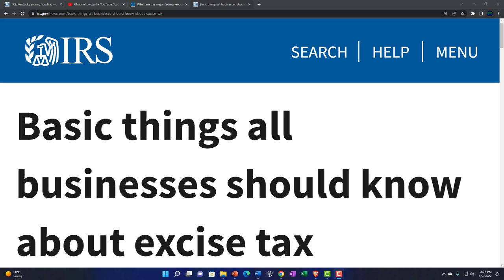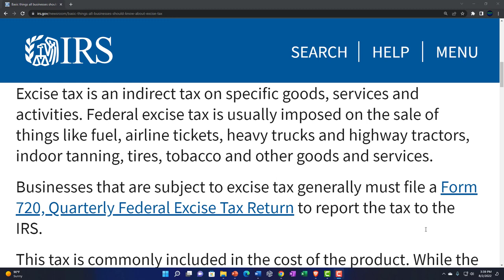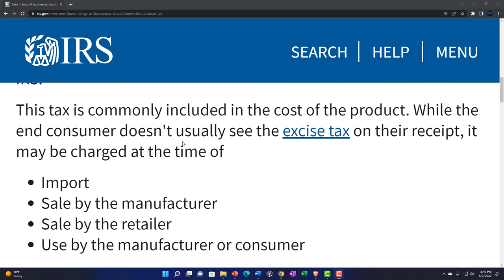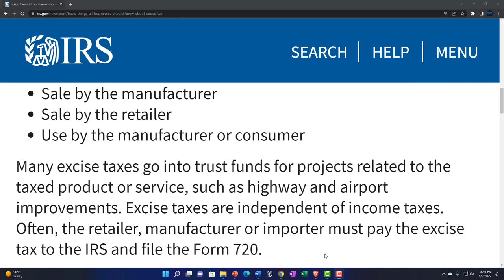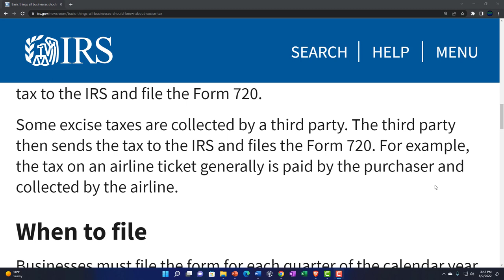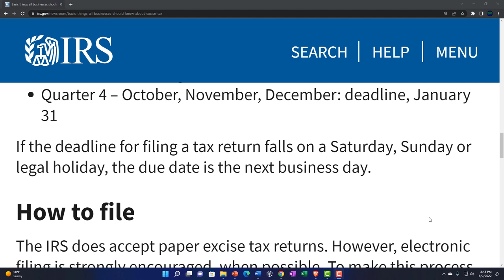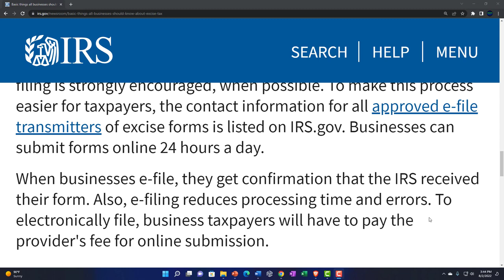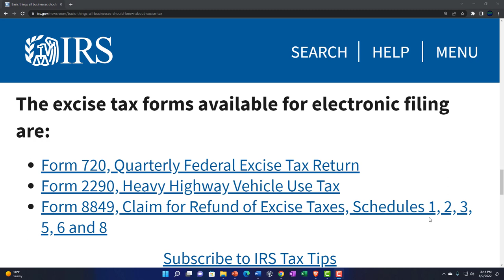Basic things all businesses should know about excise tax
Excise tax is an indirect tax on specific goods, services and activities. Federal excise tax is usually imposed on the sale of things like fuel, airline tickets, heavy trucks and highway tractors, indoor tanning, tires, tobacco and other goods and services.

Businesses that are subject to excise tax generally must file a Form 720, Quarterly Federal Excise Tax Return to report the tax to the IRS.

This tax is commonly included in the cost of the product. While the end consumer doesn't usually see the excise tax on their receipt, it may be charged at the time of

Import
Sale by the manufacturer
Sale by the retailer
Use by the manufacturer or consumer
Many excise taxes go into trust funds for projects related to the taxed product or service, such as highway and airport improvements. Excise taxes are independent of income taxes. Often, the retailer, manufacturer or importer must pay the excise tax to the IRS and file the Form 720.

Some excise taxes are collected by a third party. The third party then sends the tax to the IRS and files the Form 720. For example, the tax on an airline ticket generally is paid by the purchaser and collected by the airline.

When to file
Businesses must file the form for each quarter of the calendar year. Here are the due dates:

Quarter 1 – January, February, March: deadline, April 30
Quarter 2 – April, May, June: deadline, July 31
Quarter 3 – July, August, September: deadline, October 31
Quarter 4 – October, November, December: deadline, January 31
If the deadline for filing a tax return falls on a Saturday, Sunday or legal holiday, the due date is the next business day.

How to file
The IRS does accept paper excise tax returns. However, electronic filing is strongly encouraged, when possible. To make this process easier for taxpayers, the contact information for all approved e-file transmitters of excise forms is listed on IRS.gov. Businesses can submit forms online 24 hours a day.

When businesses e-file, they get confirmation that the IRS received their form. Also, e-filing reduces processing time and errors. To electronically file, business taxpayers will have to pay the provider's fee for online submission.

The excise tax forms available for electronic filing are:
Form 720, Quarterly Federal Excise Tax Return
Form 2290, Heavy Highway Vehicle Use Tax
Form 8849, Claim for Refund of Excise Taxes, Schedules 1, 2, 3, 5, 6 and 8